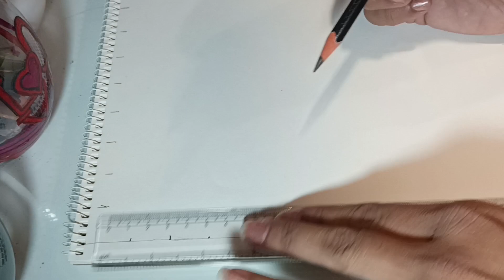Radha krishna ji outline tutorial step by step ll tutorial for beginners ll grid method easy sketch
Radhe radhe ❤

radha krishna drawing easy step by step with colour
radha krishna pencil sketch drawing step by step easy
radha krishna eye sketch
radha krishna sketch step by step easy
holi sketch radha krishna easy